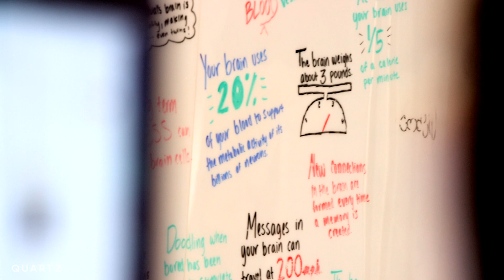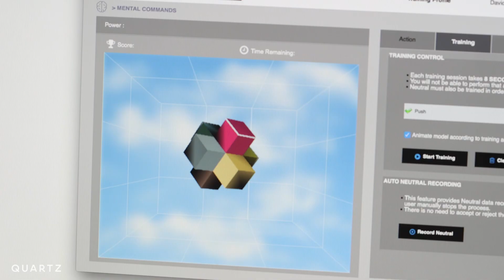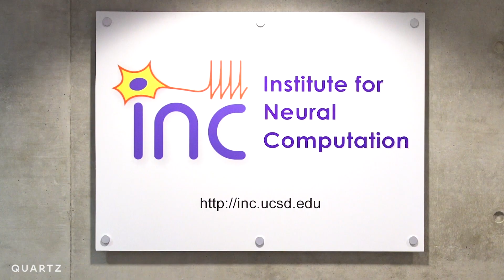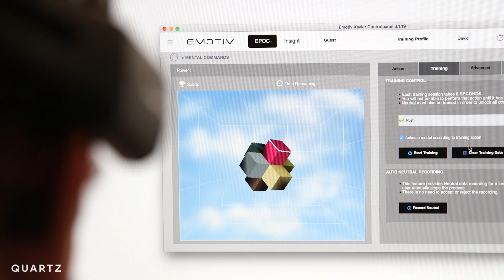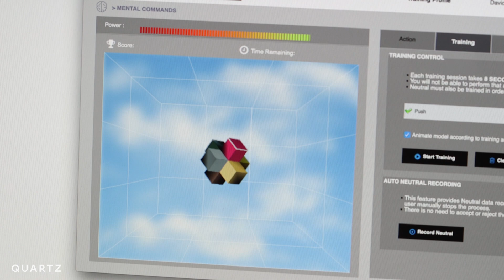Mind control technology exists, but it needs work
We are closer than ever to being able to control objects with our minds. While this mind control technology is definitely not The Force of Star Wars dreams, these new technologies hold surprising promise for mind control science innovation.

Emotiv Brain Visualizer demos the current wave of science meets brainwave visualization using electroencephalogram (EEG) signals.